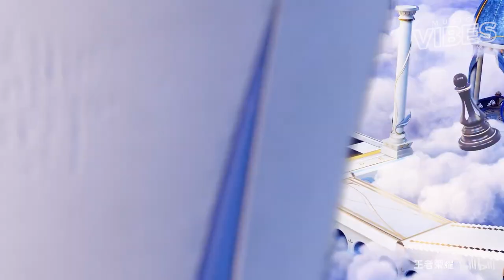Alan Walker (Sweet Melody) - Couple Animation - Xiao Li and Hupo [Cgi Animation]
Welcome to the music channel "EDM Vibes Music" which offers good EDM music and Combined with animation videos, A division of EDM SM Group, Specializes in music production and publishing.

◢ I hope my music brings relaxation, joy, happiness
◢ Share this song with family and friends
◢ Share on all social networks you are using